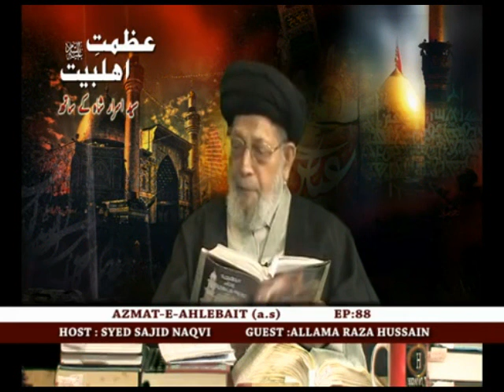Waqia Qirtas Reply to Dr Tahir ul Qadri Syed Raza Hussain Shah PEN & PAPER CALAMITY OF THURSDAY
The Calamity of Thursday - Pen and Paper Hadith. Think about what was going through the heart of Fatima (sa) when Fatima (sa) made that short walk to the courtyard where the sermon was made. Think about her thought process. Fatima (sa) realised that her life had been so cruelly cut short when she made that walk. The words of her father echoed in her ears “Fatima, may my Mother and Father be sacrificed for you”. Umme Abiha (as the prophet called her) knew that this was the same place where only a few months before, her father, the holy prophet (s), would stand in
honour of her status with Allah (swt) and seat her in his place. Why had they forgotten his (saww) warnings. He (s) would in the last 6 months of his life stand at her door, several times a day and read the verse of
purity (33:33). How he (s) would repeat to the companions that the house of
Fatima was the place of revelation. How it was the visiting place of
angels. How he would say with sorrow “Fatima is a part of myself, he who makes her angry makes me angry” (Sahih Bukhari Volume 5 Book 57 Hadith 61”.
Why he (s) kept repeating “I leave you two weighty things one being the Book of Allah(swt)… and the other my Family (Fatima)… I Remind you of your duty to my Family” (Sahih Muslim 5920). Did they not understand? Was it a thirst for power that made them forget or was it hatred for Ali, who had killed their dear ones in the cause of Justice. Or was it the jealousy that plagued Yusef’s (as) brothers? Why had so much honour been bestowed on one individual Ali (as). Why did the prophet choose him? Why did the Dhulficar descend on him and not them? Why did Allah (swt) accept the proposal of Ali (as) for Fatima (sa) and not theirs. Why was the standard given to Ali and not them? Why did Ali stand firm when they all ran in Uhad? Why were the doors of their houses that opened on to the mosque of Medina ordered closed whilst Ali’s remained opened? Why was Ali (as) made the brother of the prophet (saww) after Hijra to the exclusion of them? Why was looking at the face of Ali worship and not theirs? Why was Ali sent to replace them in reading sura Barat? Why was Ali (as) chosen to break the idols they once worshipped? And so much more. Did they really think a prophet of God could show favouritism or God forbid nepotism? Did they really take it so personally, was their pride really hurt, did they really bear a grudge against Imam Ali for slaying their relatives in the cause of Justice? Did Ali’s countless honours at such a young age really make them feel small and inadequate? Yet, how could they not realise that these merits were bestowed on Ali (as), by Allah (swt) and not the prophet (s)? Did they not understand that their welfare lay with Ali (as) or had they returned to their centuries old tribal instincts that the prophet (s) hoped he had
abolished for good. Maybe Fatima (sa) could wake them up, make them understand what Jacob failed to make the brothers of Joseph understand. (Continued in other videos dua mayameen